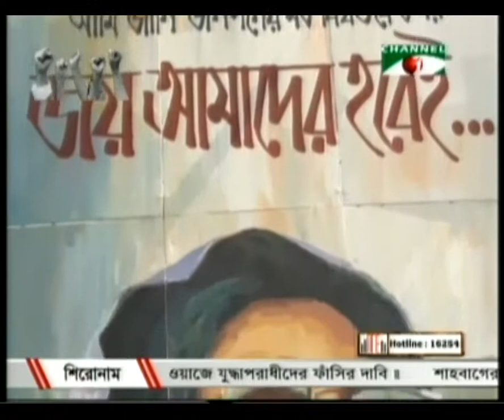15 FEB 2013: Projonmo Square